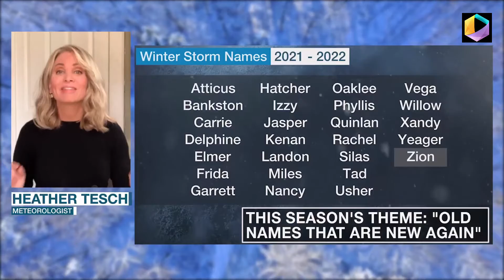From Atticus to Zion: A Look at This Season's Winter Storm Names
Meteorologist Heather Tesch has the full list, and when we can expect to see the first one.